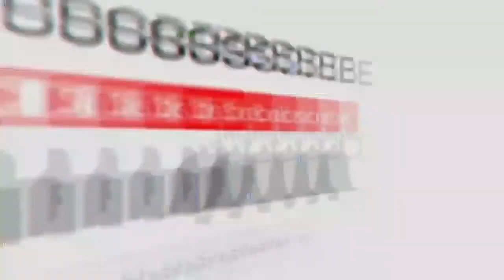Tirai Tali Kur | Gorden Tali Kur | Macrame Curtain | Cara Membuat Tirai Tali Kur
Pesan, harga Rp. 300.000,- (tirai), Rp. 50.000,-/pcs (gantungan pot)

Tutorial tirai tali kur / gorden tali kur. Motif sederhana mudah dipraktikan. Ukuran tirai / gorden 80 cm x 200 cm. Panjang tali 500 cm. Jumlah tali warna ungu 27 helai. Jumlah tali warna gold 27 helai. Jumlah tali warna putih 22 helai. Diameter tali kur 3 mm. Tasel menggunakan benang nilon. Semoga Tutorial Tirai Tali Kur / Gorden Tali Kur by Ranty Craft ini bisa dijadikan referensi untuk dekorasi rumah Anda. Terimakasih.